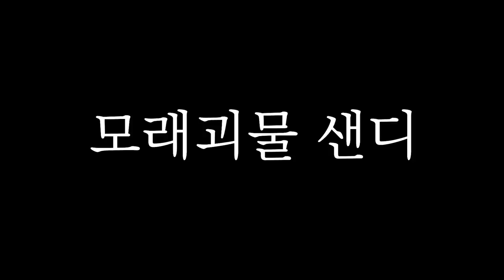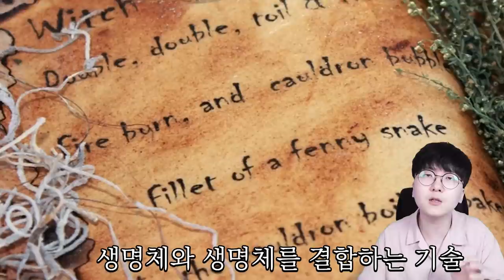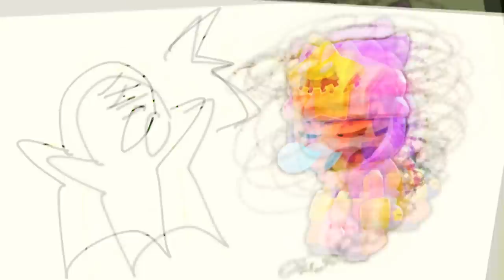전설 브롤러 샌디가 타라와 진을 닮은 이유...? 샌디의 정체를 공개합니다 [ 브롤괴담 #5 ] l 휴지(HueZ)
오우 다 필요없고 빨리 갖고싶다

1. 빠놀이(등수놀이) X
2. 욕설 X
3. 상대방 까내리기. 기분 상하게 하는 말들 X
4. 친목질 X - ex) 댓글로 서로 대화, 개인정보 및 신상 물어보기 등등